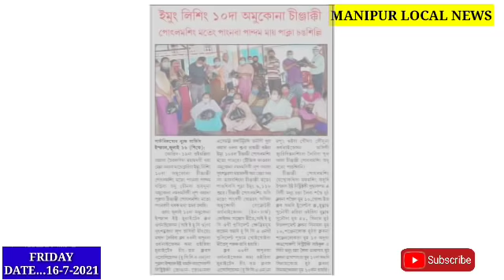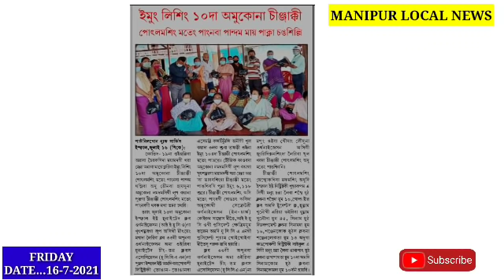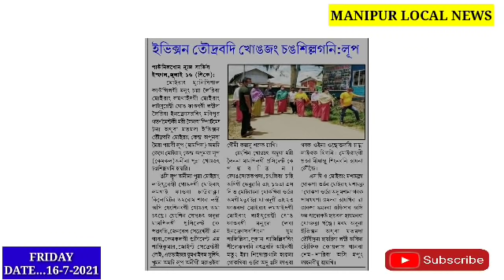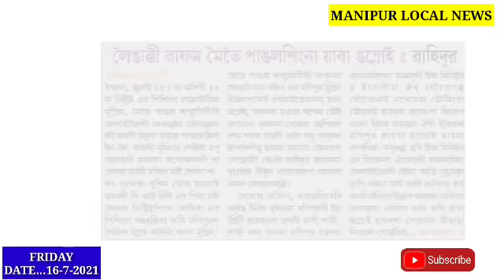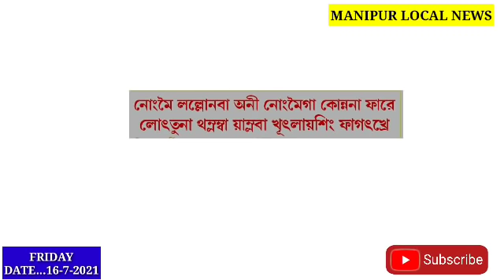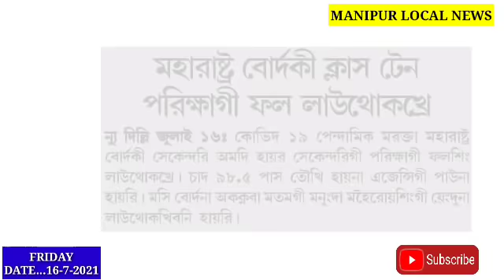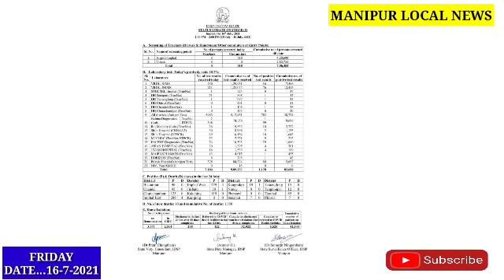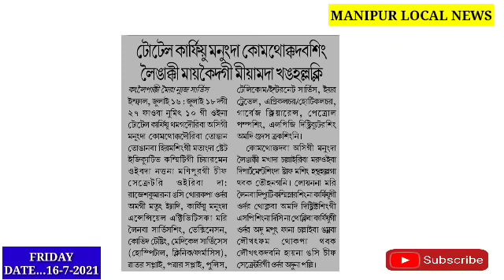Sndoklibasi Delta Variant ni, thopirkkanu, Yum-yumda chanaba cheng thinnaba hotnagani:CM Biren